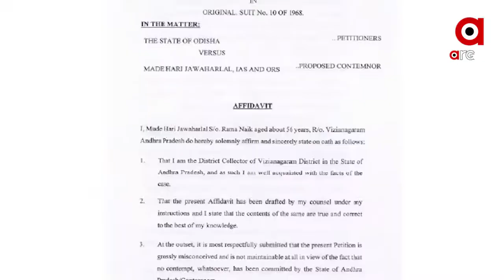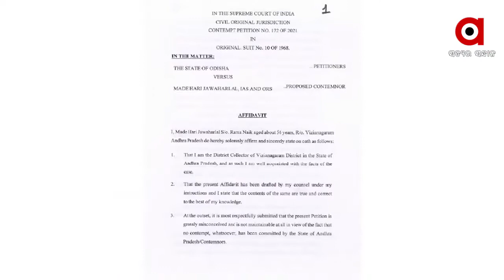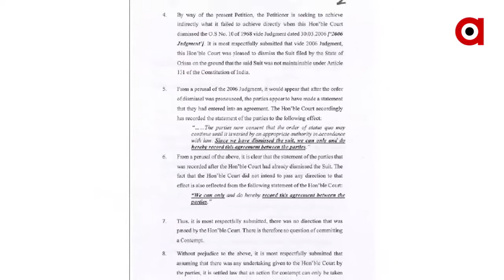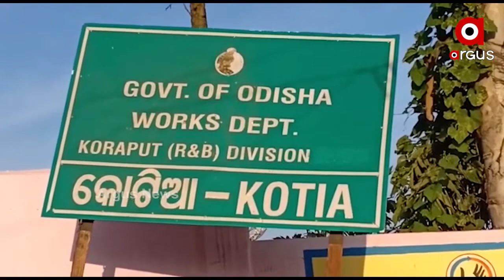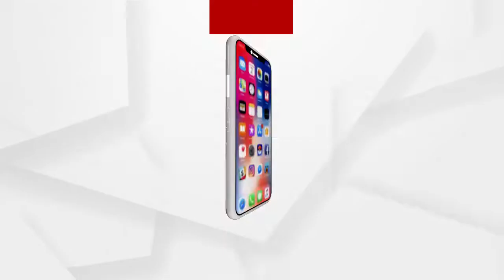ସୁପ୍ରିମକୋର୍ଟରେ ଶେଷ ହୋଇଛି କୋଟିଆର ମାମଲାର ଶୁଣାଣି.......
ଓଡିଶାକୁ ଗୋଟେ ମାସର ସମୟ ଦେଇଛନ୍ତି ସୁପ୍ରିମକୋର୍ଟ । ଆନ୍ଧ୍ରର ପ୍ରତିଜବାବରେ ରିପୋର୍ଟ ଦାଖଲ କରିବାକୁ ଓଡିଶାକୁ ସମୟ ଦେଇଛନ୍ତି ସୁପ୍ରିମକୋର୍ଟ । ତିନି ଜଣିଆ ଖଣ୍ଡ ପିଠରେ ଏହି ଶୁଣାଣି ହୋଇଥିଲା .